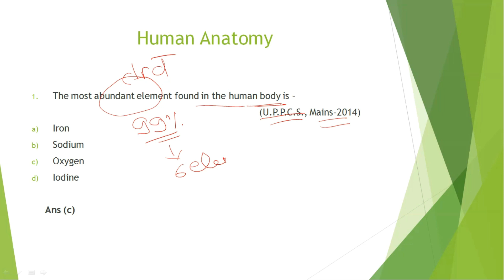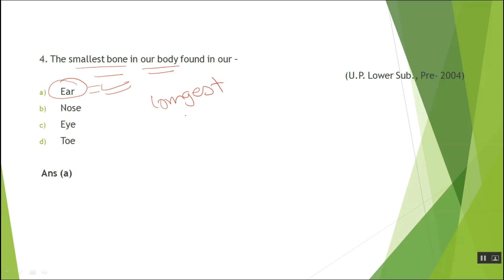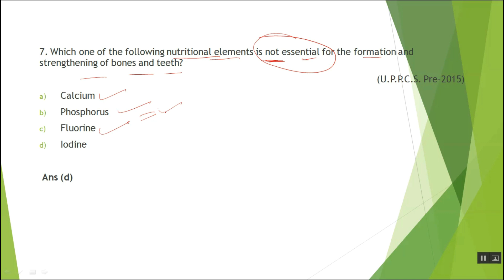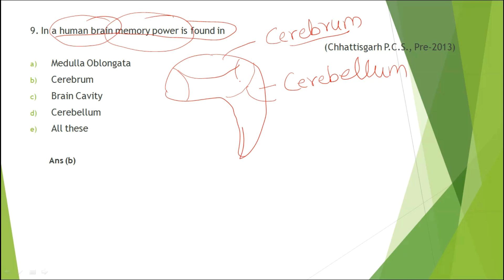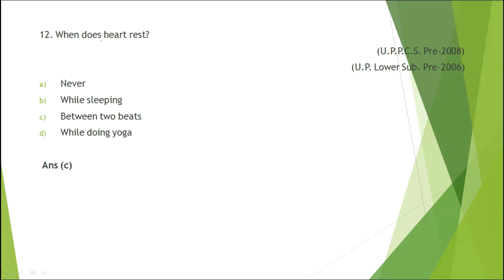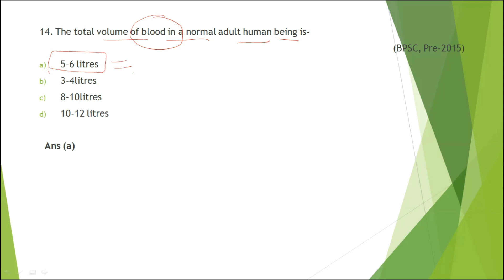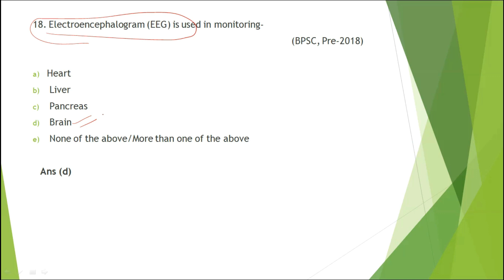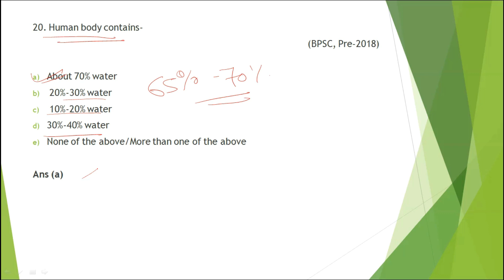GENERAL SCIENCE (सामान्य विज्ञान) - BIOLOGY PART 2 FOR UPSC, UPPCS ,BPSC ,MPPSC etc.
Hi, I am Dr. Saleem and I am very passionate about teaching. I have been into teaching for almost 10 years in different well known civil services institutes across India.I am in love with SCIENCE and I have received Junior scientist award for three consecutive years in INDIAN NATIONAL SCIENCE CONGRESS. Along with this I have received many national awards on Science and Technology.

GENERAL SCIENCE (सामान्य विज्ञान) - BIOLOGY PART 2

आगामी 2019 UPPCS, BPSC, MPPSC, CGPSC इत्यादि की प्रारंभिक परीक्षाओं के लिए बहुत महत्वपूर्ण.

MOST IMPORTANT TOPICS OF GENERAL SCIENCE (सामान्य विज्ञान)
TOPIC WISE COMPLETE ANALYSIS  OF PREVIOUS  YEAR (2009-19) QUESTIONS FOR UPCOMING UPSC,UPPCS,BPSC,MPPSC AND OTHER STATES PRELIMINARY EXAMS.